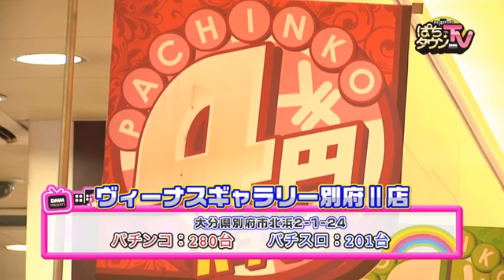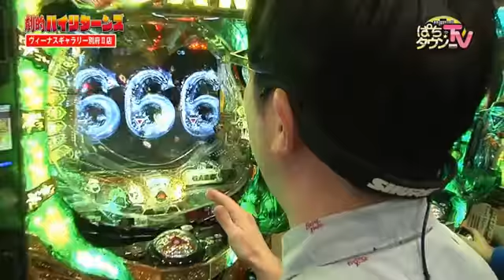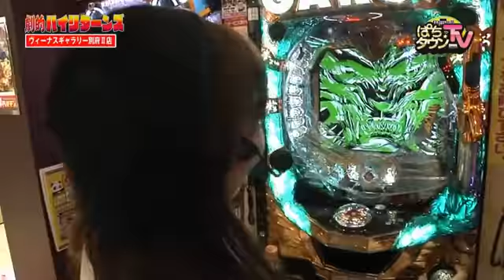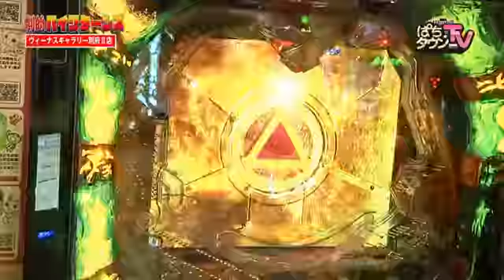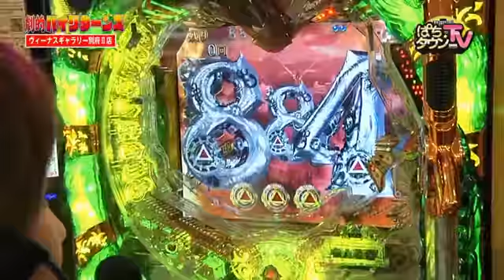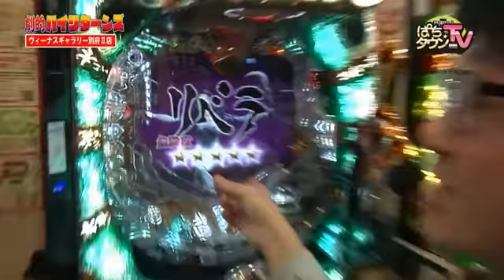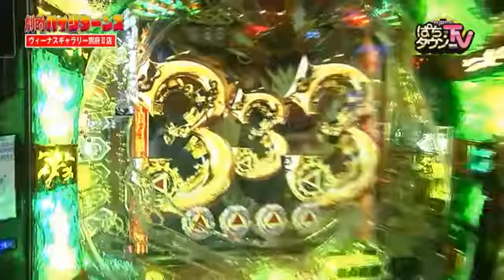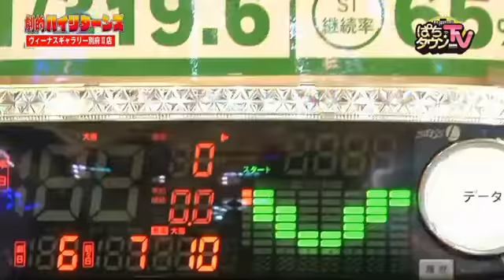【ミドルスペック】ぱちタウンTV大分版 2016年12月07日放送【ハイリターン】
今回はミドルスペックでハイリターンできるか検証するという企画!! ゲストで来てくれたのは美穂と不審な謎の男!? 明依ちゃんが勝手に同盟を立ち上げる??
※この番組は2016年12月07日深夜にTOSにて放送されたものです。

【出演者】
竹尾悠兵（野良レンジャー）
明依
美穂

【機種情報】
CR牙狼闇を照らす者

【店舗情報】
ヴィーナスギャラリー別府Ⅱ店